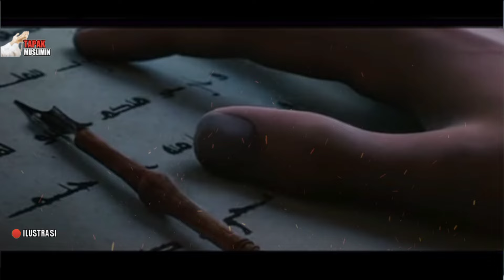CIRI-CIRI INI PALING AKURAT❗KALAU SUDAH MELIHAT TANDA INI PASTIKAN IMAM MAHDI SUDAH ADA